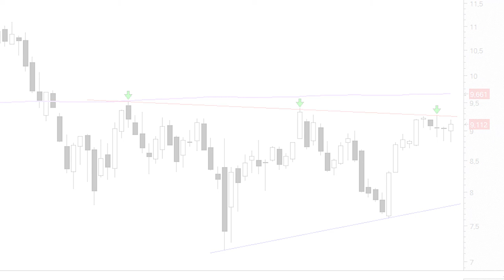Telefónica no se rinde y lo intenta una vez más con la directriz bajista del último año